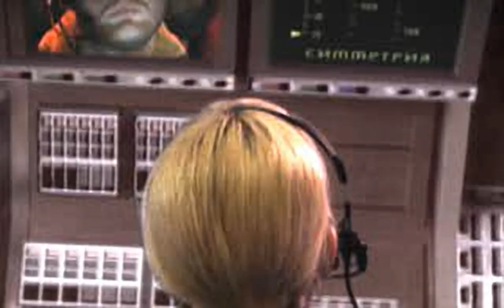Krazy Ivan - all videos for the Playstation 1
00:00 -  INTRO.STX
02:54 -  CONG1.STX
03:01 -  CONG10.STX
03:14 -  CONG11.STX
03:25 -  CONG12.STX
03:32 -  CONG13.STX
03:44 -  CONG14.STX
03:53 -  CONG15.STX
04:01 -  CONG16.STX
04:08 -  CONG17.STX
04:17 -  CONG18.STX
04:27 -  CONG19.STX
04:34 -  CONG2.STX
04:40 -  CONG3.STX
04:49 -  CONG4.STX
04:58 -  CONG5.STX
05:06 -  CONG6.STX
05:13 -  CONG7.STX
05:21 -  CONG8.STX
05:31 -  CONG9.STX
05:39 -  ENTA1.STX
05:50 -  ENTA10.STX
06:00 -  ENTA11.STX
06:12 -  ENTA12.STX
06:22 -  ENTA13.STX
06:35 -  ENTA14.STX
06:45 -  ENTA15.STX
06:56 -  ENTA16.STX
07:07 -  ENTA17.STX
07:17 -  ENTA18.STX
07:27 -  ENTA19.STX
07:39 -  ENTA2.STX
07:47 -  ENTA3.STX
07:56 -  ENTA4.STX
08:05 -  ENTA5.STX
08:13 -  ENTA6.STX
08:23 -  ENTA7.STX
08:33 -  ENTA8.STX
08:45 -  ENTA9.STX
08:54 -  KILOGO.STX
09:12 -  KILOGO1.STX
09:30 -  KILOGO2.STX
09:34 -  PZA2.STX
10:58 -  PZA5.STX
11:58 -  SGEUR.STX
12:10 -  SGJAP.STX
12:21 -  SGMID.STX
12:31 -  SGRUS.STX
12:44 -  SGUSA.STX
12:54 -  ZA3.STX
13:45 -  ZA4.STX
15:00 -  ZA4.STX[1]
15:03 -  ZC1.STX
15:39 -  ZC1.STX[1]
15:42 -  ZC2.STX
16:06 -  ZC3.STX
16:36 -  ZC4.STX
17:02 -  ZC5.STX
17:46 -  ZC6.STX